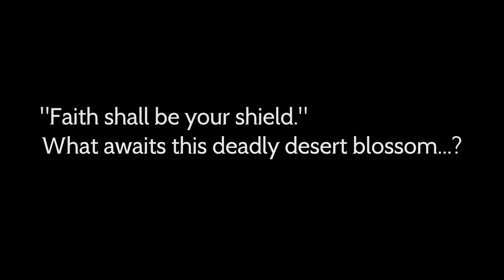OCTOPATH TRAVELER: Champions of the Continent | Primrose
Originally from OCTOPATH TRAVELER, meet Primrose. This deadly desert flower is making her debut appearance in OCTOPATH TRAVELER: Champions of the Continent!

Play OCTOPATH TRAVELER: Champions of the Continent for FREE today to see her dance through her Traveler Story and add her to your Band of 8!